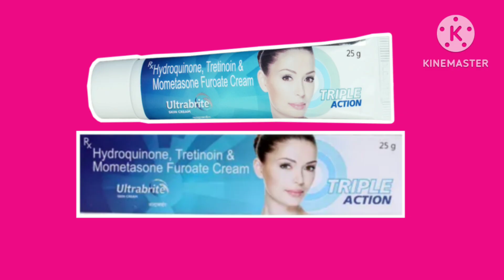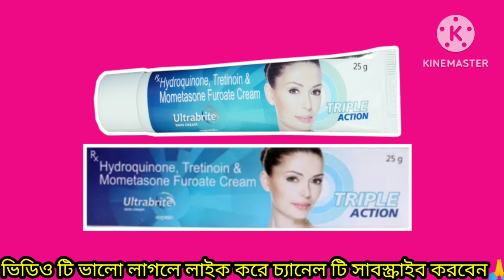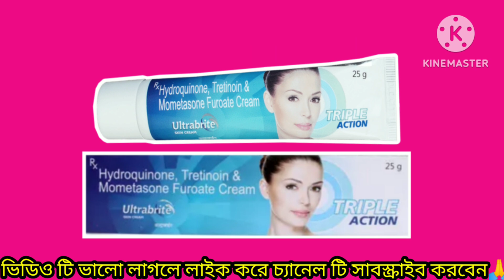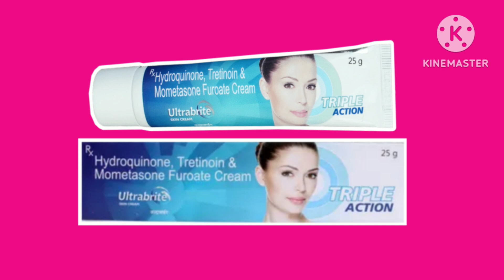Ultra Bright Triple Action Cream Review | ultrabrite skin cream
UltraBright Triple Action Cream review By Rightmedicine. In this video Right medicine talks about ultrabritecream uses,Dosage & side effects. Learn about ultrabrite skin cream uses , dosage & side effects in bengali.

Ultra bright triple action cream review
Ultrabrite skin cream
Ultrabrite cream
Ultra bright cream
Right medicine
Ultrabrite cream ke fayde
Ultrabrite skin cream uses in bengali
Ultrabrite cream review
Ultrabrite cream side effects
Ultrabrite cream uses
Ultrabrite triple action cream
Ultrabrite cream price
Ultrabrite cream use
How to use ultrabrite cream
Ultrabrite cream benefits
Beauty tips
Fairness cream
Skin whitening cream
Forsa howar cream
Best fairness cream